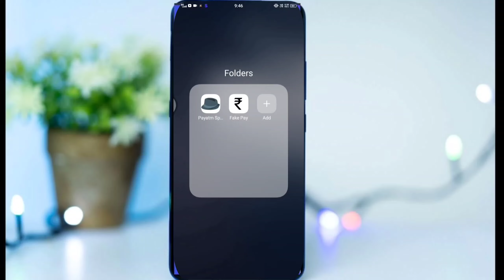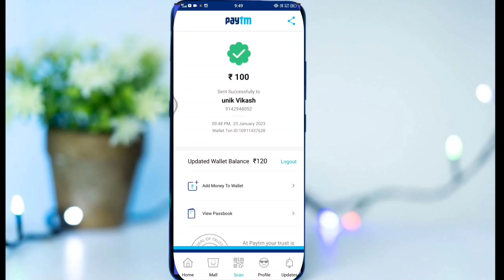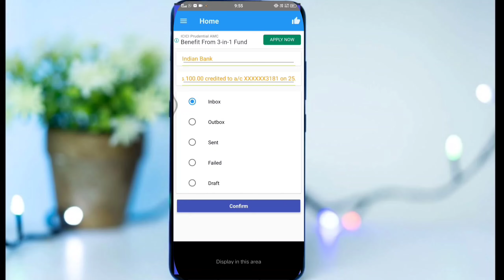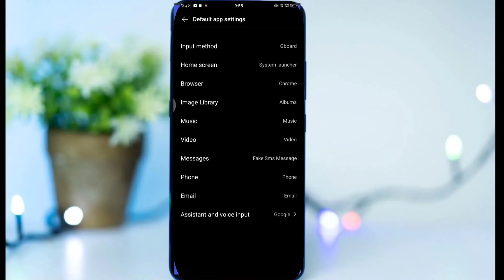Fake Money Transfer SMS के साथ कैसे करे How To Fake Money Transfer with SMS Live proved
Please apne Bhai Ko saport karo please 🥺🙏
SMS ke sath fake money transfer keise kare
account se peisa Kate aur fake money transfer keise kare
App